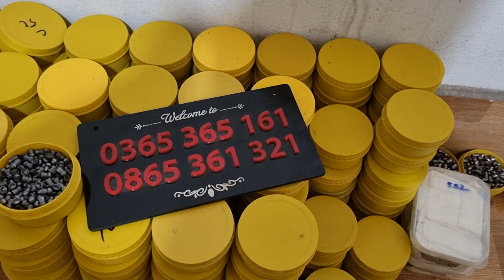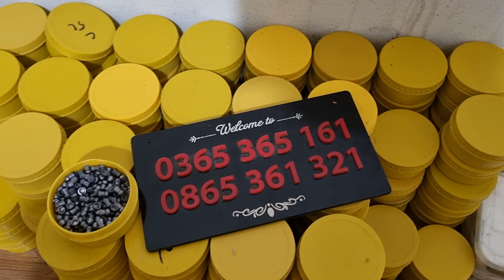kẹo chì hộp vàng và khuyến mãi lớn, tổng hợp các mẫu kẹo chì giá rẻ 4.5/5.5/5.52/5.54/6.35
Ae mua hàng lh 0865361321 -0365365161
chuyên sỉ lẻ các mẫu kẹo chì giá rẻ chất lượng cao.